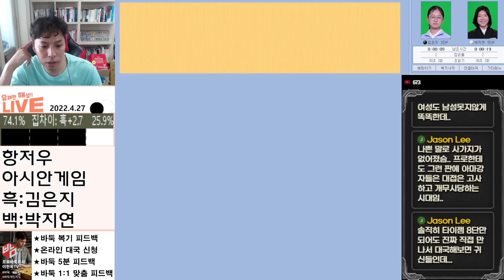"김은지"소름돋는 설계!! [아시안게임 결선리그] 김은지VS박지연 4.27 하이라이트